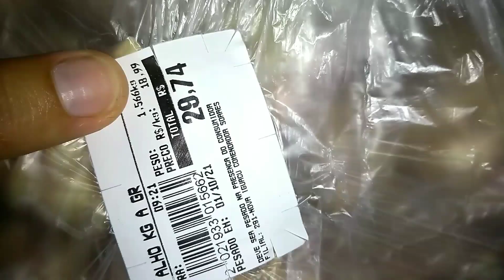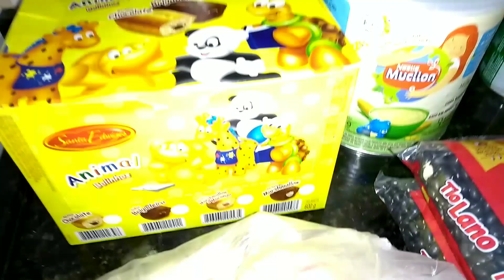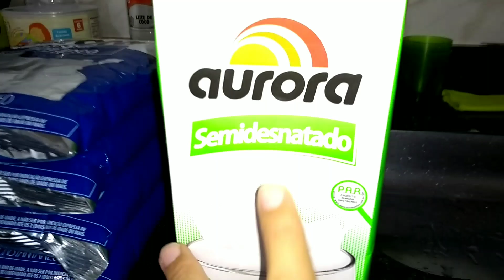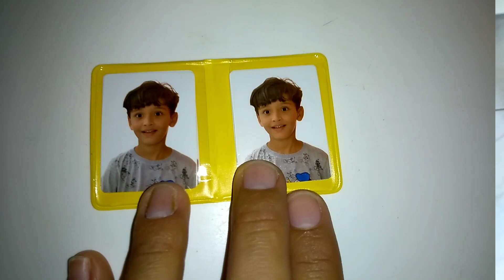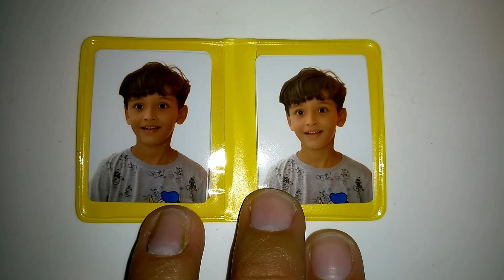Vlog Marcando Consulta no Hospital Jesus | Mercado | Usei a Mini Forma Pela Primeira Vez😊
Agradeço o Carinho de Vocês aqui no canal. Deixe seu comentário e seu joinha e um super beijo.